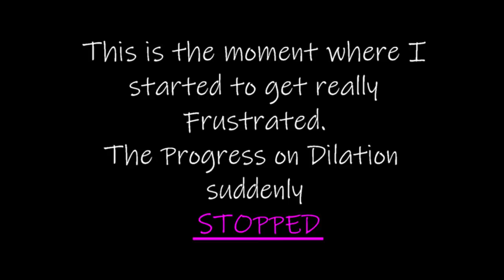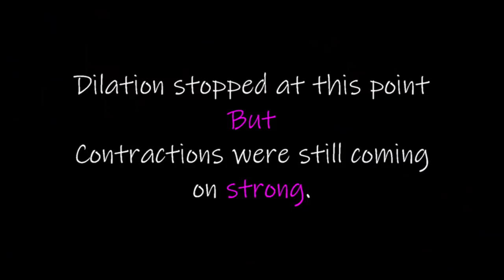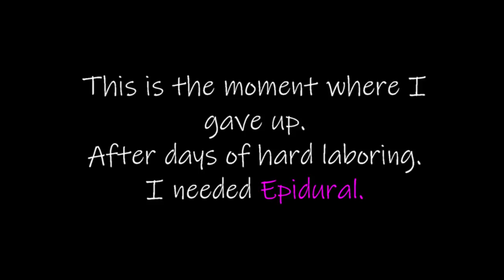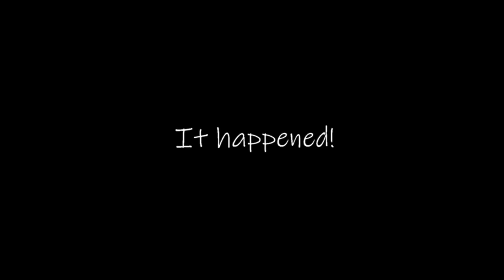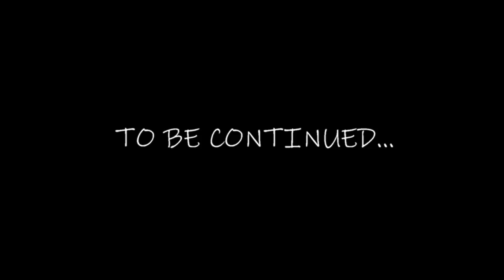BIRTH VLOG! *RAW & REAL* LABOR AND DELIVERY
BIRTH VLOG *RAW AND REAL* 1ST CHILD

Amazon Registry